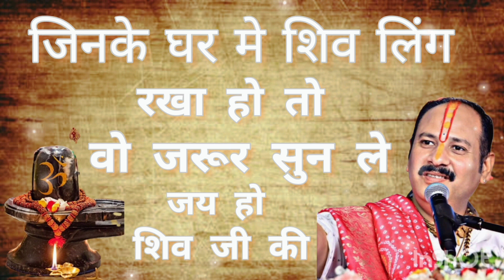जिन के घर मे शिवलिंग रखी हो तो वो जरूर सुने। जय हो शिव जी की जय हो।